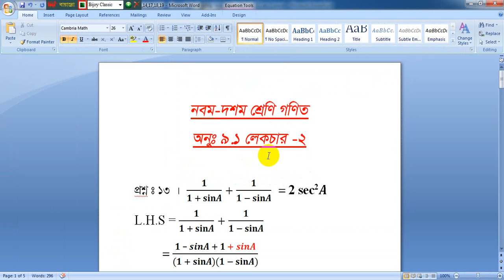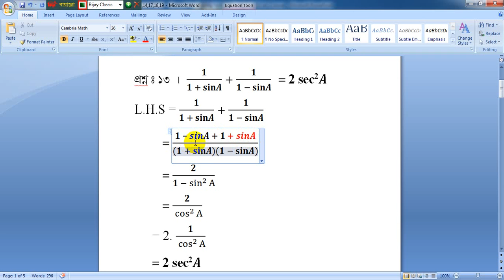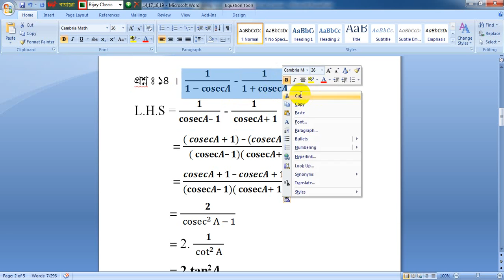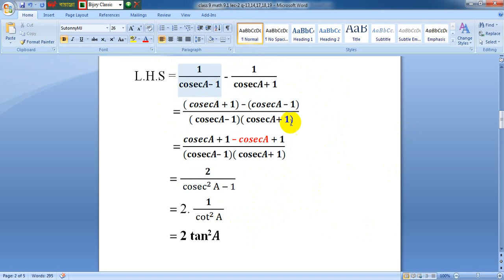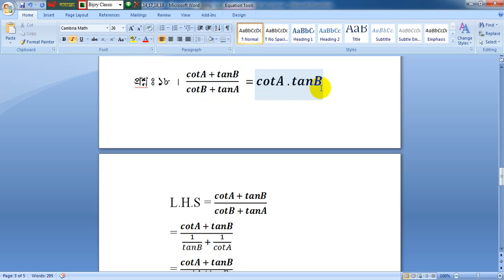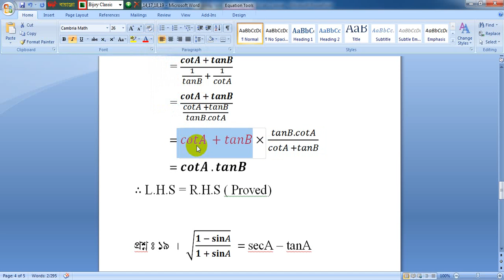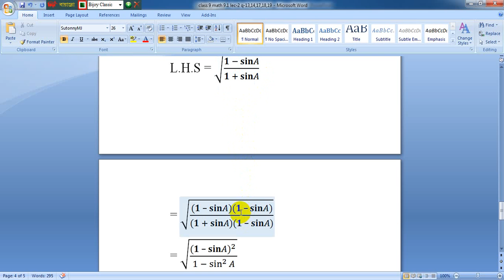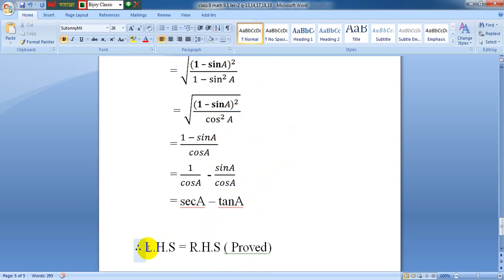class 9-10/ math 9.1/ question.no- 13,14,17,18,19 lec-2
SSC_ Math
SSC Math Capter-9.1 Lecture-2
P.M-9.1-Question no-13,14,17,18,19 solution
Palash_Teaching_Home